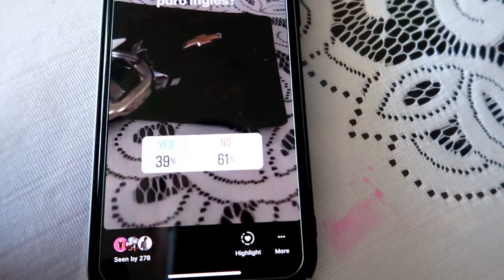VENDIENDO PIRATERIA EN UN MALL EN LAS VEGAS! *expuesta*